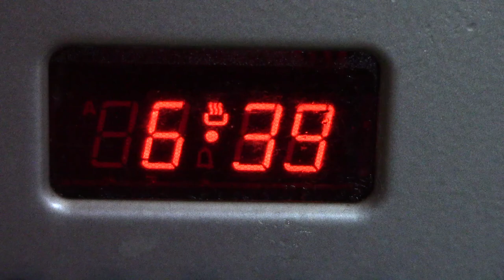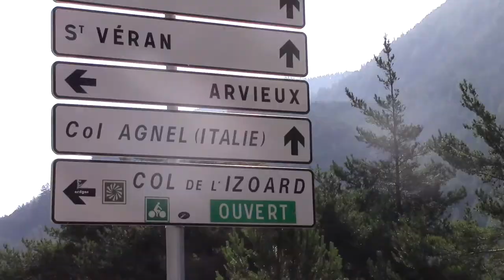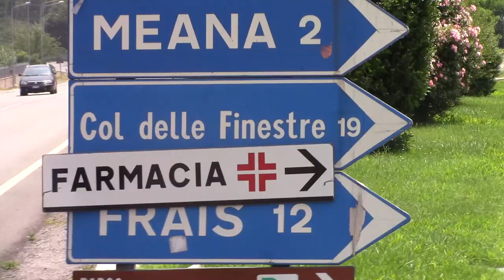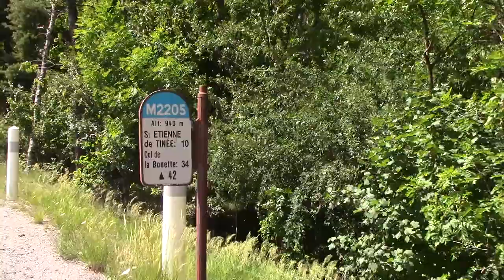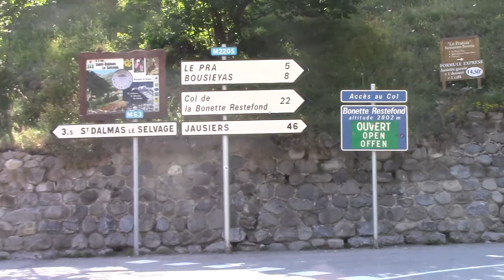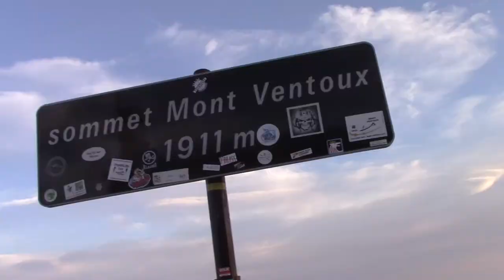Cycling Alps 2015 - TRAILER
Kedvcsináló a 2015-ös Alpokban eltöltött kerékpártúráról
0. autós nap - Budapest - Hegyeshalom - Leoben - Schadming - Zell am See - Innsbruck - Landeck - Sankt Moritz - Milano - Torino - Guillestre

1. nap - Col d'Izoard (2360m)
2. nap - Colle dell'Agnello (2744m)
3. nap - Col de l'Echelle (1766m) - Colle delle Finestre (2178m) - Sestriere (2033m) - Col Montgenévre (1860m)
5. nap - Col d'Allos (2247m) - Col des Champs (2087m) - Col de la Cayolle (2326m)
7. nap - Col de Larche (1991m), Colle della Lombarda (2350m), Cima de la Bonette (2802m)
8. nap - Mont Ventoux (1911m)
11. nap - Colle della Lombarda (2350m), Szent Anna kolostor (2075m)
12. nap - Colle dei Morti (2481m) (Demonte és Pradleves)